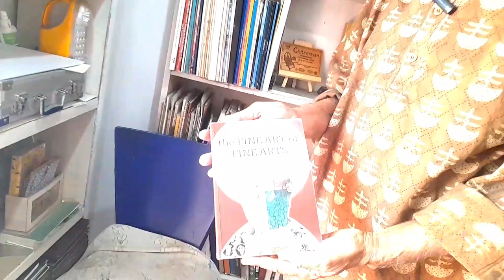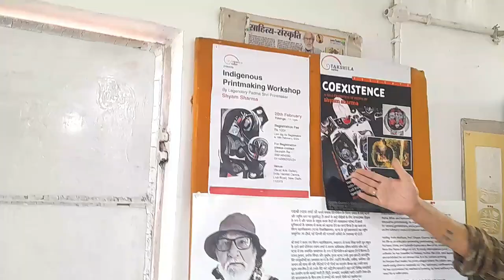Interview with Padmashree Prof. Shyam Sharma, an internationally honored and awarded print artist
A serious conversation with the great wood painter Padmashree Prof. Shyam Sharma on his life and art Interview with internationally awarded renowned wood print artist Padmashree Prof. Shyam Sharma Conversation with Padmashree Shyam Sharma Internationally Honored and Awarded Senior Print Artist Shyam Sharma distinguished guest of many national and international art exhibition Shyam Sharma Shyam Sharma Biography Arts and beyond Padmashree Shyam Sharma Shyam Sharma art exhibition About Padmashree Shyam Sharma youtube art exhibition videos